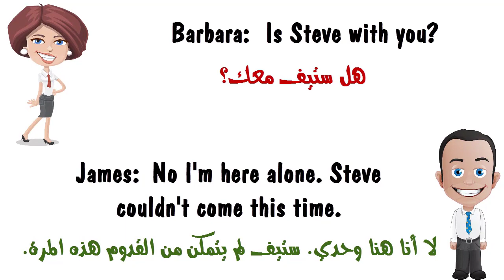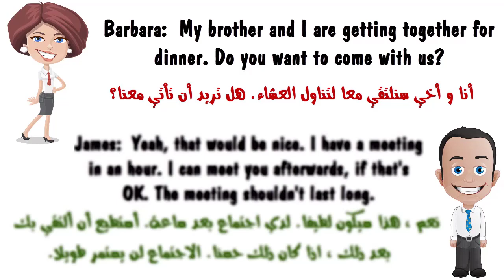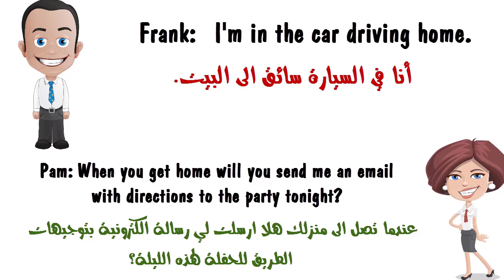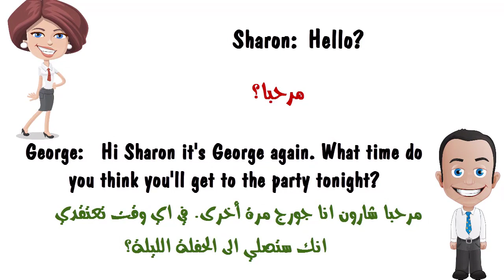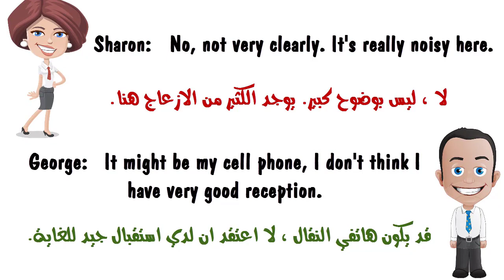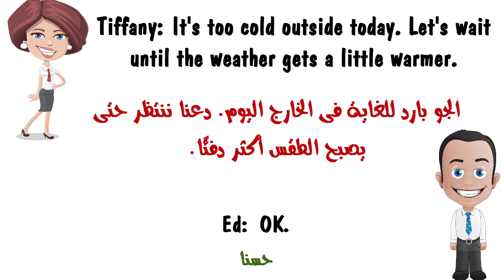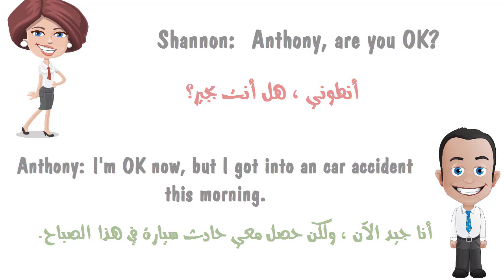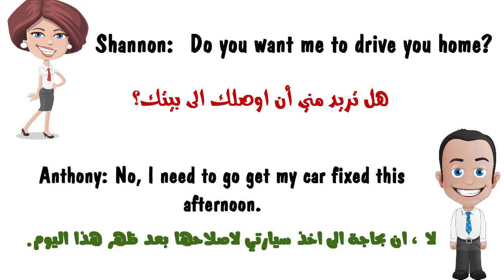سلسلة اهم 100 محادثة تفاعلية فى اللغة الانجليزية # الجزء 12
سلسلة اهم 100 محادثة تفاعلية فى اللغة الانجليزية